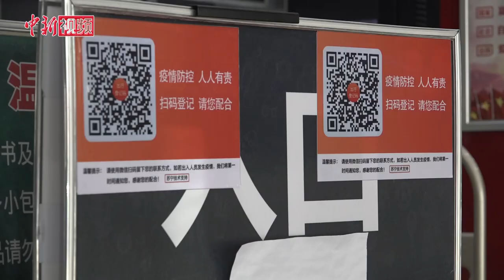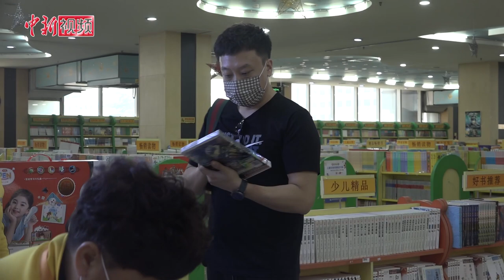石家庄部分书店恢复营业 教辅类书籍受追捧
3月22日，记者在石家庄市新华书店图书大厦看到，门口有专人负责测体温、酒精消毒，民众扫码登记后，方可进入。在图书大厦里，民众购书、看书都戴着口罩，保持一定的距离。据石家庄市新华书店图书大厦副经理赵青介绍，为了给市民提供一个安全的购书环境，他们每天对收银台、扶梯、书架、卫生间等重点区域定时消毒，倡导“即买即走”的购书方式。